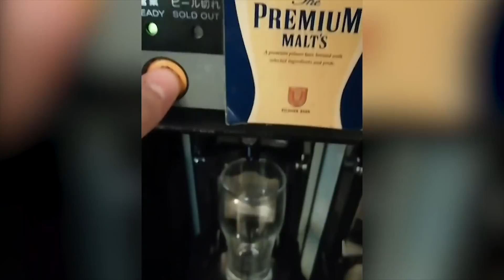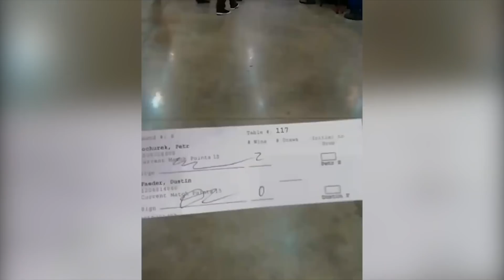Petr Sochůrek - MTG trip to states (GP and PT Atlanta + GP Millwaukee)